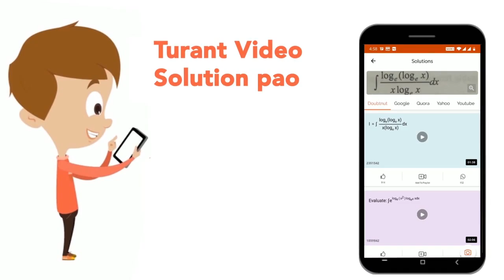10, 8, 13, 35, 135, 671, 4007 | CLASS 14 | SERIES | MATHS | Doubtnut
10, 8, 13, 35, 135, 671, 4007
Class: 14
Subject: MATHS
Chapter: SERIES
Board:GOVT

👉 Have Any Query? Ask Us.